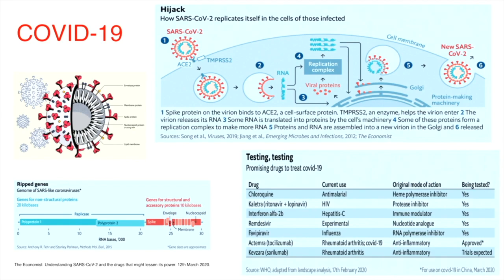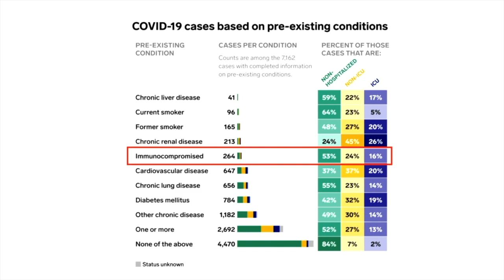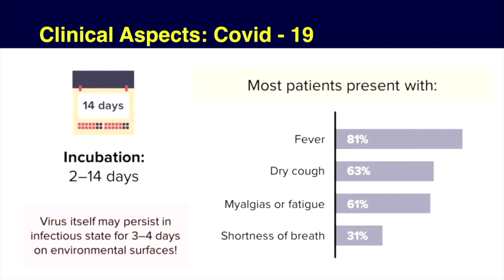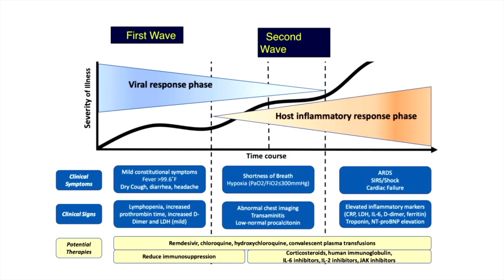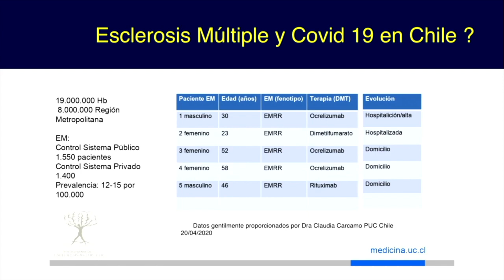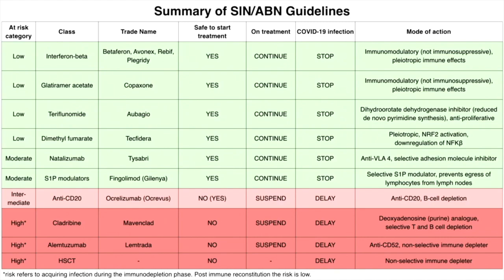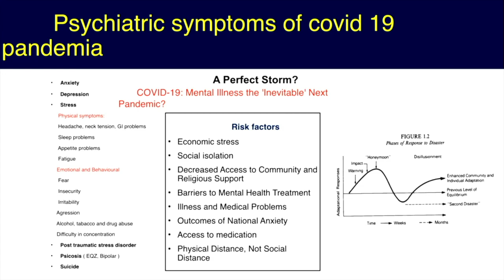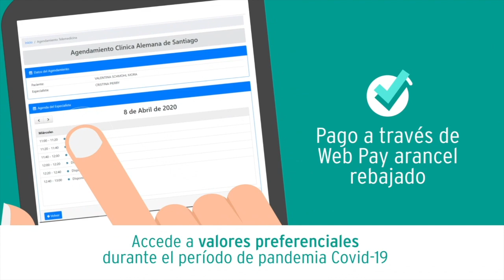Esclerosis Múltiple y Covid-19 . Clínica Alemana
¿Qué es el coronavirus?
Manifestaciones clínicas y neurológicas.
Tratamientos para la Esclerosis múltiple.